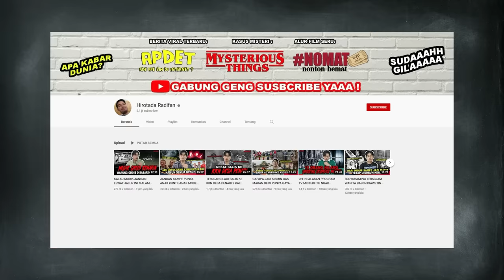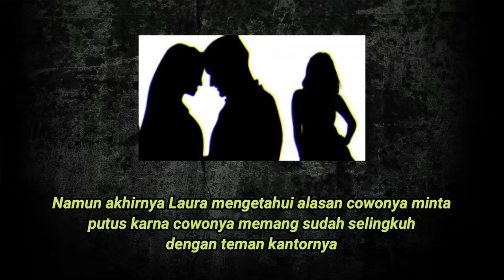CERITA HOROR PASANG HAIR EXTENSION